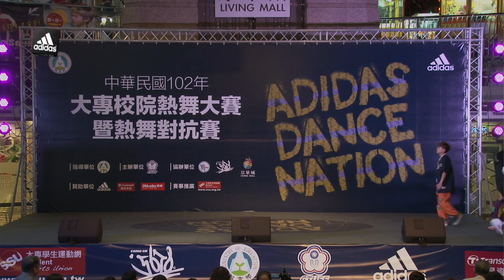ᴴᴰ晉級決賽::新生醫專Swing Jump Jump::102 adidas dance nation 大專熱舞大賽